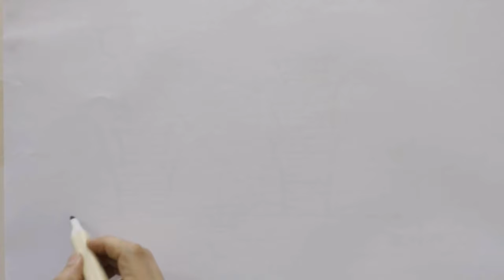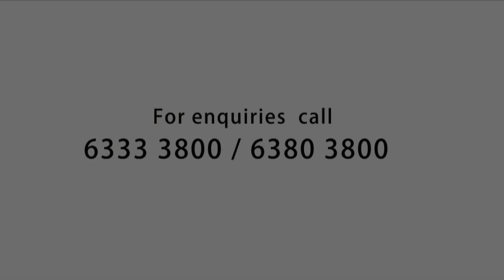The Crest Fly Through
The Crest at Prince Charles
Nestled in exclusive Tanglin Landed Enclave
Designed by award winning Architect - Toyo Itl
5 mins drive to Orchard
6 mins to Redhill MRT
7 mins drive to CBD
Myriad of facilities + lush landscaping to enjoy

Address: 101, 103, 105, 107, 109, 111, 113, 115 Prince Charles Crescent
No. of blks/storey: 3 blocks of 23 story and 4 block of 5 storey
Carpark: Basement carpark with 494 lots inc 7 handicapped lot
Expected Date of TOP: Jun 2018